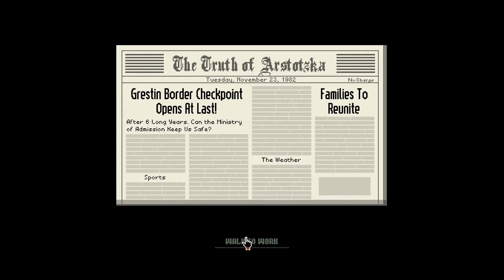Papers, Please! #1 - "WELCOME BACK TO ARSTOTZKA"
Since I promised I would do a FULL playthrough of the game once it hit the final version, here it is! You can pick up the game on Steam for $9.99. And, like always, I hope you guys enjoy!